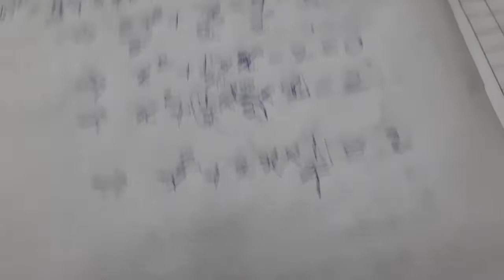class 10th mathematics purn varg vidhi se samikaran hal karna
yeh vidio class 10th mathematics ka hai jisme gnit ke purn varg vidhi ko behatar dhang se samjhaya gaya hai.

thanks
gopal Ram Dansena